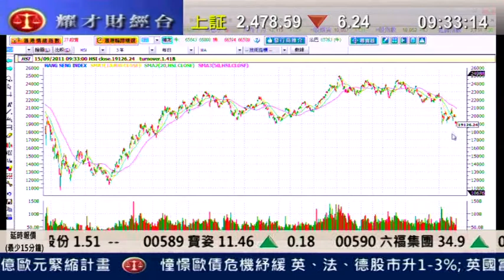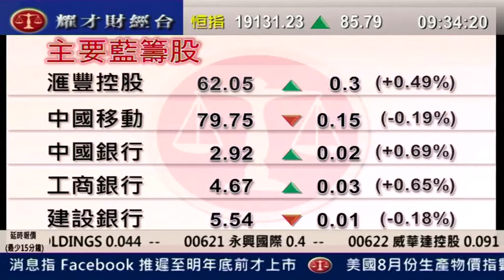耀才財經台 鄺晶晶 黄偉豪 15 Sep 2011 開市錦囊